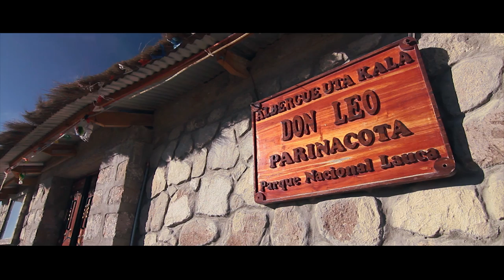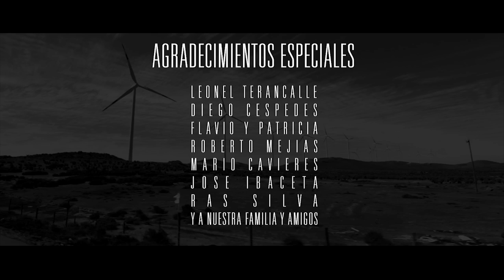Nosotros los Chilenos | Capítulo II | El Guardián | Parinacota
Leonel Terrancalle es nacido y criado en Parinacota, un pueblo en medio del altiplano de la XV Región, a 4.400 msnm. La soledad, el clima y la altura son elementos con los que Leonel lucha diariamente con el objetivo de potenciar el turismo en su pueblo y así volver a darle la vida que tuvo años atrás.

Leonel es uno de Nosotros los Chilenos, conoce su historia.